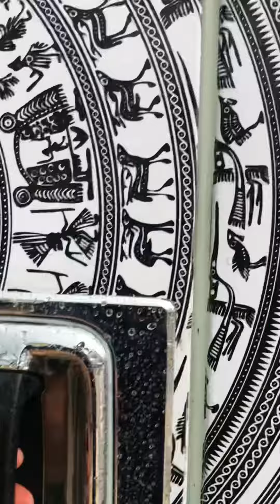Tâm sự nghề tài xế xe tải và xe tải đẹp